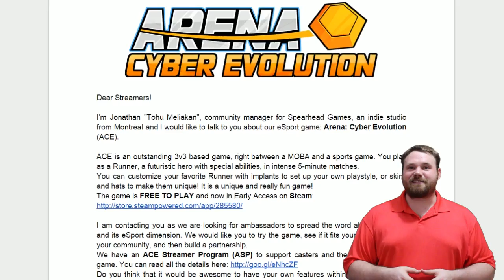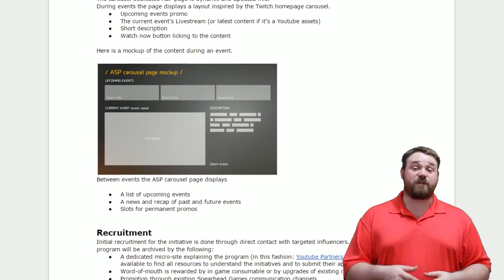Arena Cyber Evolution - ACE - The Anthony Show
Arena Cyber Evolution or ACE is a fast paced new MOBA game designed as a new take on E-sports. It has a beautiful cell shader look and is addictive in all the right ways.

▼ Links

▼ Heartbeat

▼ Freedom!

▼ Music